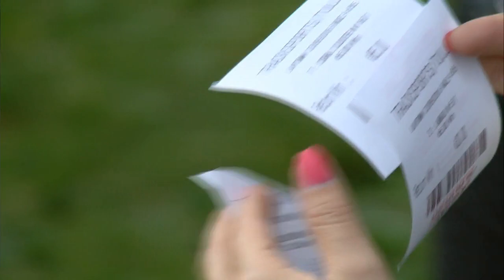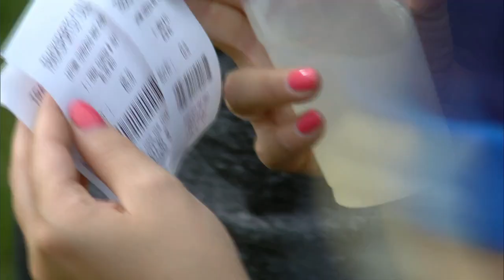A day at the Laytown Races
What's it like at the races? Here is a short video of some action from the Laytown Races 13th September 2016.
Laytown races is held once a year, in Laytown Co. Meath, Ireland.
The only Horse race event run on a beach under the Irish Rules of Racing. Once a year event. Next race 11th Sept 2019 on Laytown Strand, Co.Meath, Ireland.